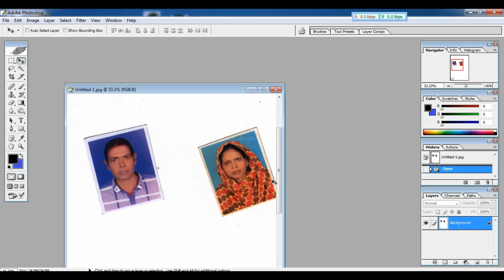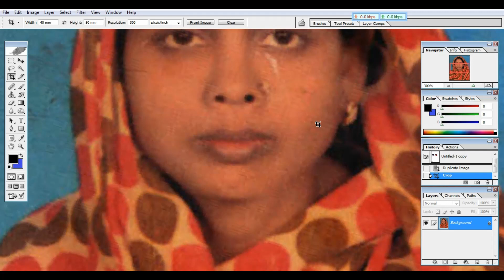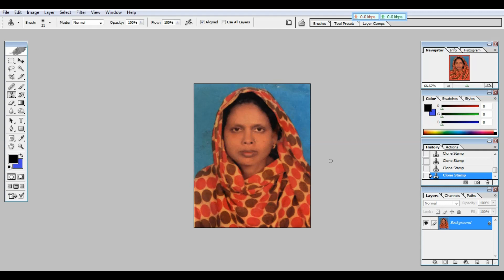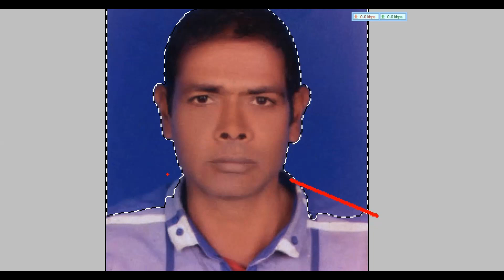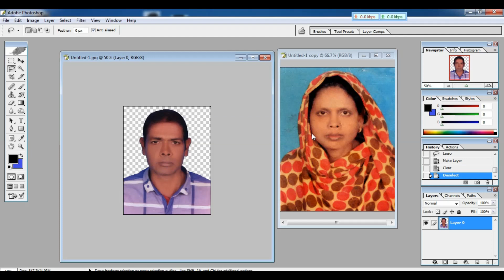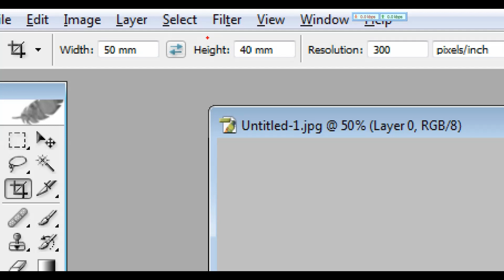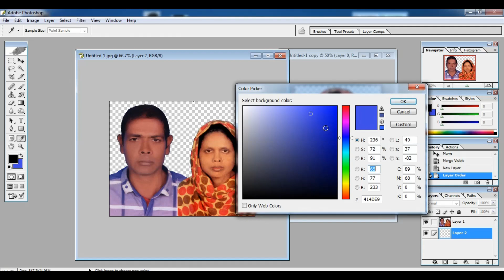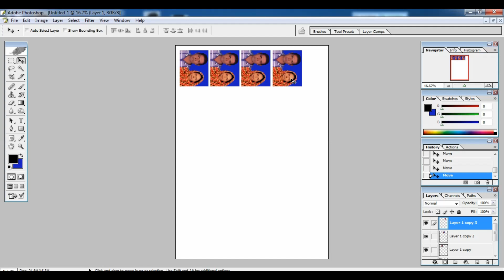ফটোশপ টিউটোরিয়াল || How to Make joint passport Size Photo in Photoshop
Hi guys, In this video you can easily create joint passport size photo  in Photoshop.